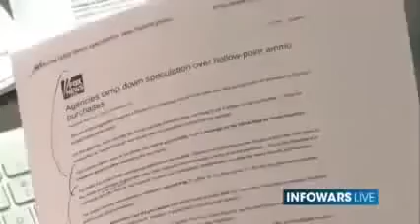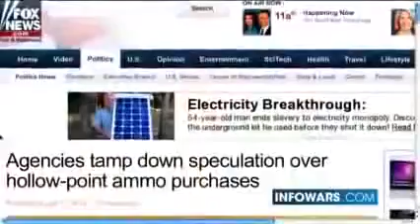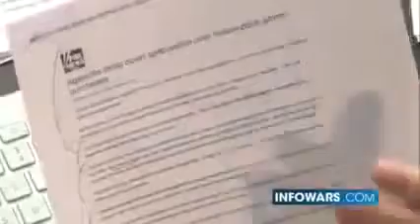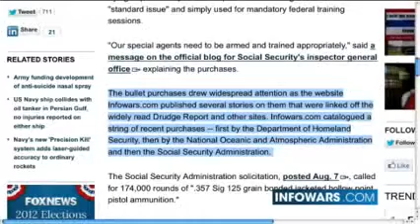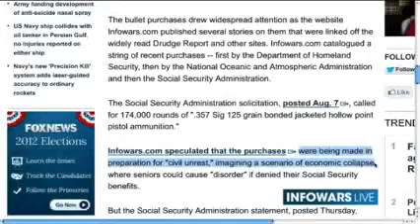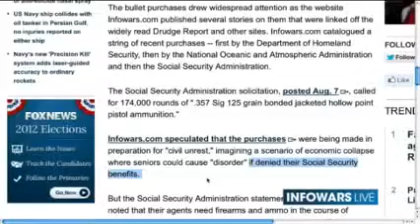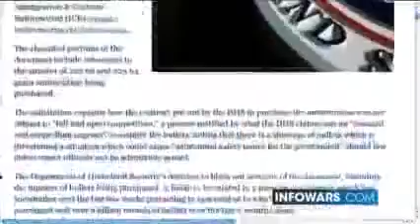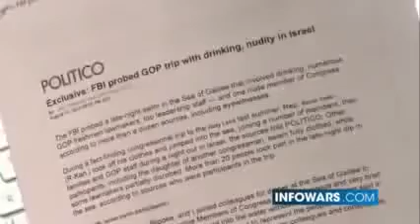Global Economic Collapse {Alex Jones}